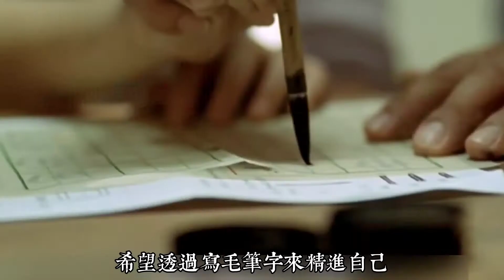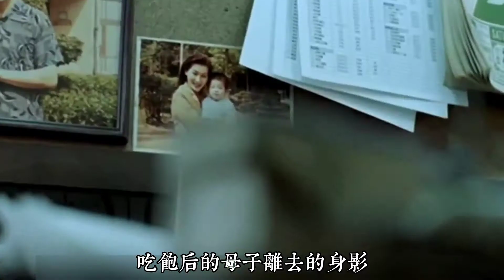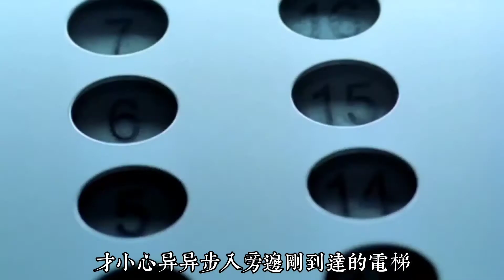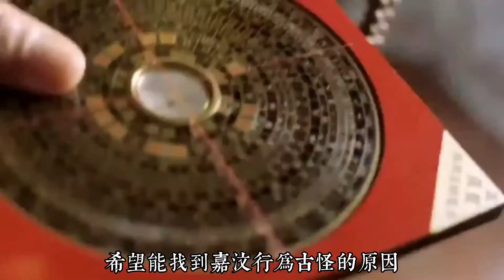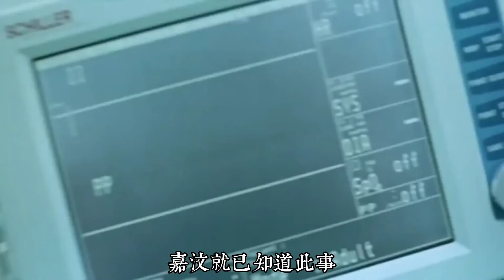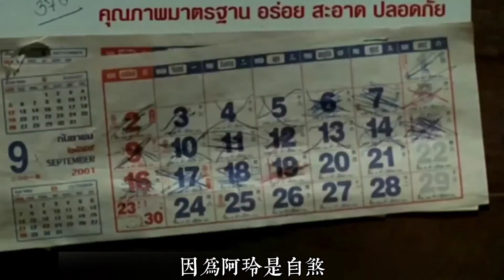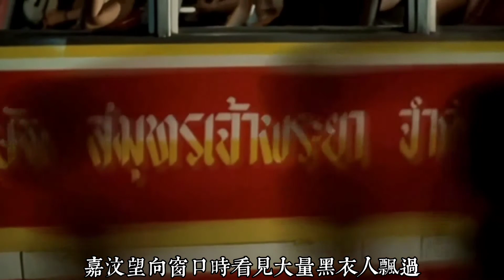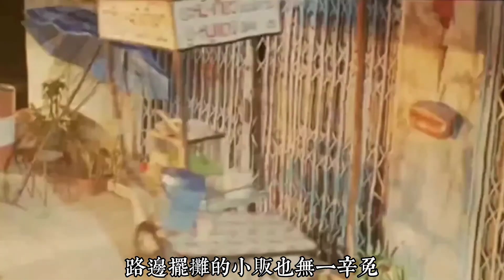【见鬼】来路不明的眼睛，让失明多年的她重见光明，却意外的拥有了人人喊怕的阴阳眼【巨蟹宅仔】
见鬼是一部2002年 香港和新加坡合作的恐怖片 由彭氏兄弟彭顺和彭发当导演 许月珍和彭氏兄弟共同编剧 李心洁 周俊伟 卢巧音 chutcha rujinanon 和方展发主演 马来西牙女歌手李心洁 更因此片获得 第39届金马奖和第22届香港电影金像奖最佳女主角奖像  2008 年 好来坞更买下版权重拍 异度见鬼 并由洁西卡 艾芭 主演

❤喜欢蟹仔说故事❤
📌记得按👍+分享+留言

哈咯！大家好，欢迎来到巨蟹宅仔油管频道
来这边就是要看蟹仔把一个完整故事榨干至缩水后再重温一遍
不然来告诉我你要干嘛！